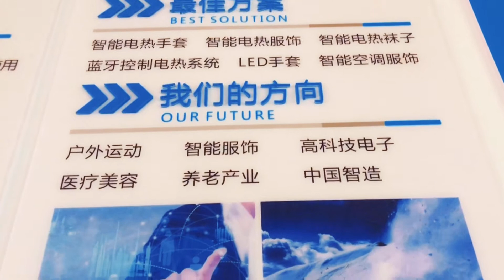Shenzhen Eigday Heating Limited